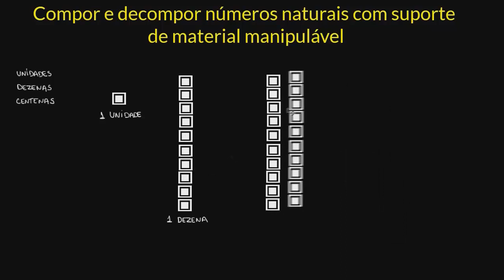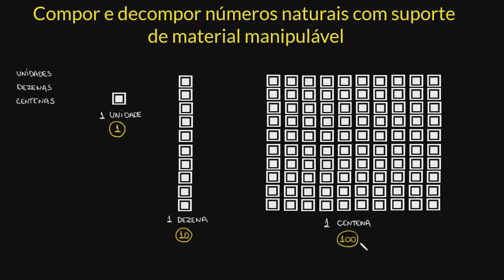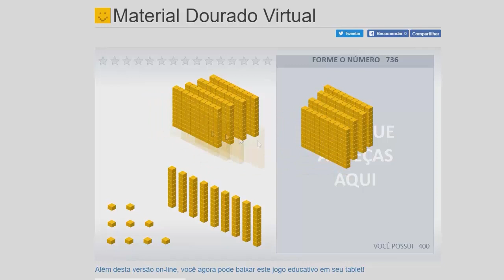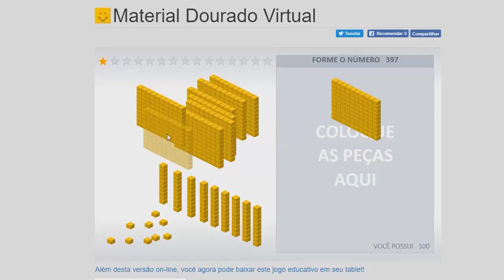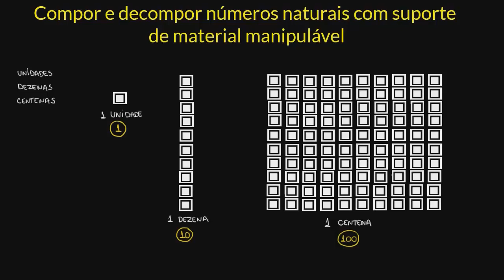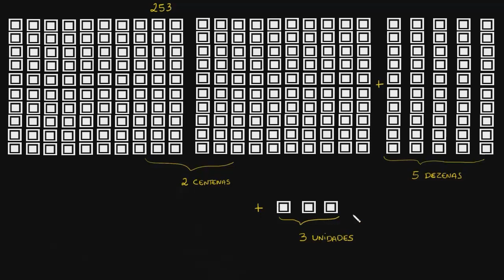Compor e decompor números naturais com suporte de material manipulável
Aprenda a compor e decompor números naturais de até três ordens com suporte de material manipulável.